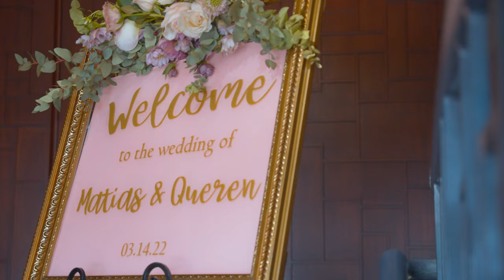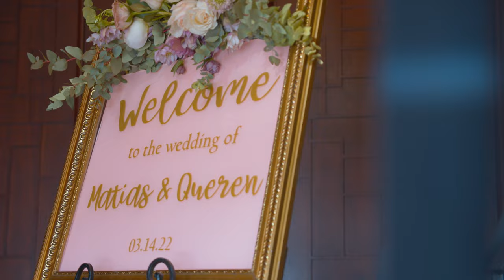Matias & Queren Wedding Video 2022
A beautiful Matrimony in New Jersey March 14th 2022